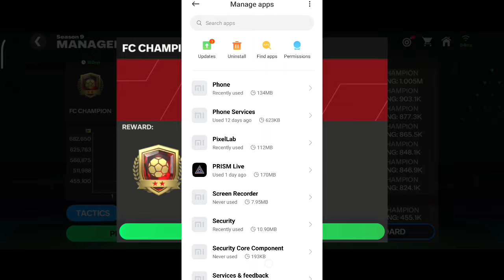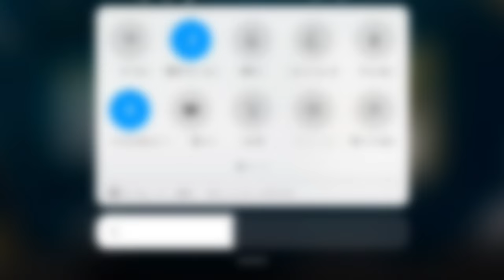FC MOBILE BLACK SCREEN ERROR || H2H DISCONNECTION ERROR || RESOURCE ERROR || STUCK ON LOADING SCREEN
ʄօօȶɮǟʟʟ ɨֆ ʍʏ ɖʀʊɢ